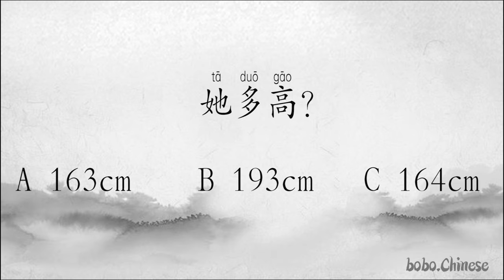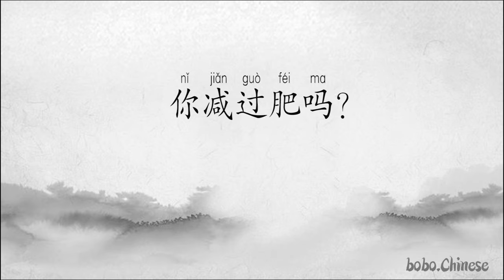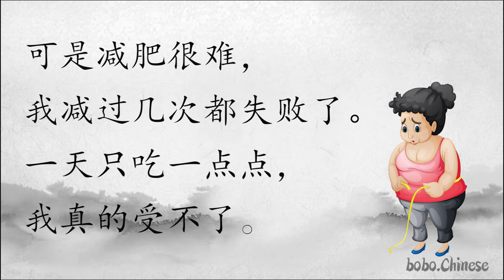减肥#汉语#阅读#练习#Chinese#reading#practice#중국어읽기#lectura china#Léamh na Síne